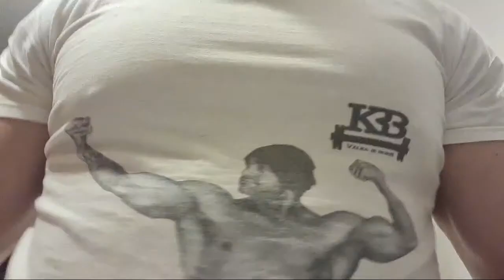Live Stream : Rozvolňování ? ANO / NE ? || Nový luxusní příběh z práce - policie , výslech a další